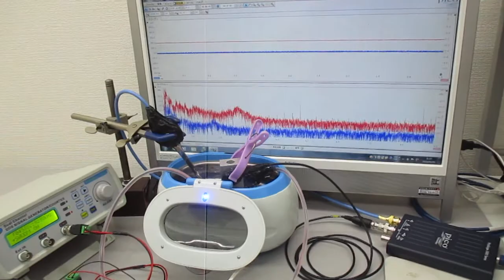複数の超音波発振制御技術 Ultrasonic-labo